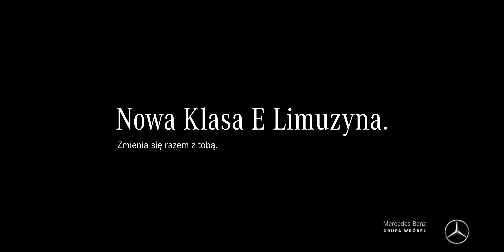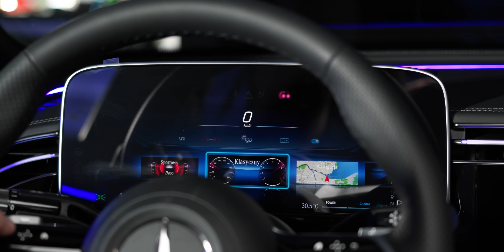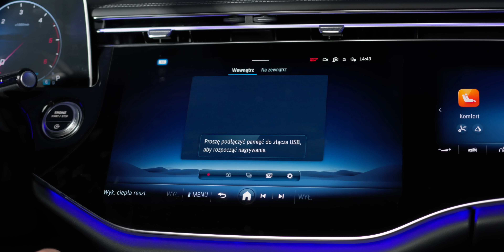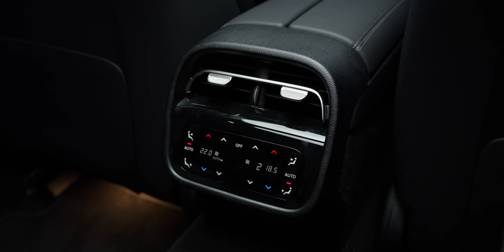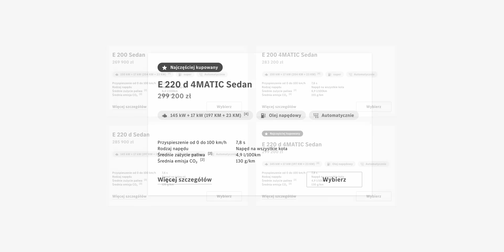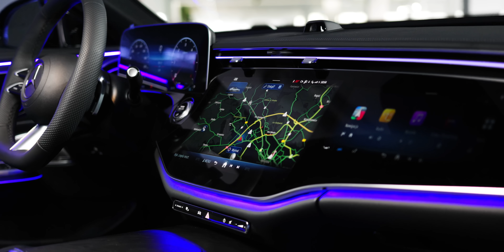Nowa Klasa E 220 d Sedan | 2023 | prezentacja, test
Nowa Klasa E to połączenie wyjątkowego designu, techniki i wydajności.
Razem z naszym gościem Piotrem Karolewskim zapraszamy na prezentację najnowszego modelu marki Mercedes-Benz.
Zapraszamy na nasze kanały społecznościowe:
Mercedes-Benz Grupa Wróbel
Napędzamy najlepszych! 🚘